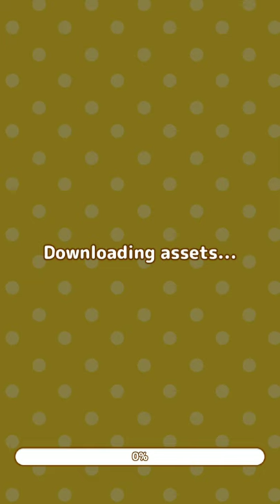Rilakkuma Farm (by Imagineer) - Android / iOS Gameplay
Rilakkuma's farming game is here!

• Grow crops and turn them into delicious foods at a variety of stores

• Decorate your garden with all kinds of ornaments

• Enjoy the good life with Rilakkuma and friends on the farm

[Story]

One day, Rilakkuma and friends went out to a farm, tempted by the sweet promise of "all-you-can-eat treats".

However, when they arrived no one was there. The warm was deserted, except a single letter left in the farmhouse.

"Some urgent business has come up, so I'm going to have to leave this farm for a while. So it is to you, who found this letter, that I leave this farm. But do not worry! I have summarized how to take care of this farm in this letter. If you run the farm well, you'll have all the treats you can eat"

With that, Rilakkuma and friends' farm life began!

[Game Introduction]

This is a super relaxing farm game featuring the lazy brown bear "Rilakkuma." You can grow crops together, make your favorite hot cakes, put a swing in the garden, or just enjoy creating your own wonderful farm and enjoy a fun life with Rilakkuma.

Let's grow and harvest various crops in the farm, combine them to make treats or other dishes, and share them with your neighborhood to get amazing rewards. More than 200 kinds of decorations and items are ready at launch! Create a farm full of originality, and show off your farm to your friends.

- Like San-X characters

- Like Rilakkuma, Korilakkuma, Kiiroitori, Chairoikoguma

- Are looking for a relaxing experience with cute characters

- Like relaxing farm games or apps

- Want something to play during study or work breaks

- Are looking for virtual animal or pet games

- Like farming or gardening games

- Are interested in farming or gardening

- Are looking for a cute, free-to-play farm or garden game

- Are looking for a farm game they can play in short bursts

- Want to pass time with a cute, easy-going character game

- Want to play a free decoration game aimed at girls

- Want to collect all kinds of items and decorations

- Want a game where you can decorate a room with decorations you collect

- Like collecting things

- Want to play a game where just watching the characters is fun

- Want to play a game where they can interact with farm animals

- Want to show off the items they collect in game to their friends

- Want to play a farm game with popular characters

- Are looking for a farm game with a harvesting mechanic that feels good

- Like games where they can make their own little world

- Are interested in what it's like to run a farm

- Want a relaxing game to unwind with

- Want a slow-paced, laid-back game experience

- Are looking for a game to enjoy with their children

- Want a casual game to play during commutes

- Are looking for a popular, high-ranking app to play and compete in

- Want to play a game where they can build their own village

- Want a gardening game because they like gardening or farming

- Are interested in a game where they can decorate a room or village how they want

- Have enjoyed farm games or simulators in the past

- Want to play a game where they develop an empty island into a cute farm

• This app is free to download

• This app contains paid in-app purchases

• This app requires an internet connection, data rates may apply. Check your internet provider for details.

[Compatible Devices]

Android OS 5.0 or above

・ Some devices still may not be compatible despite fulfilling the above conditions, depending on hardware specifications or other conditions.